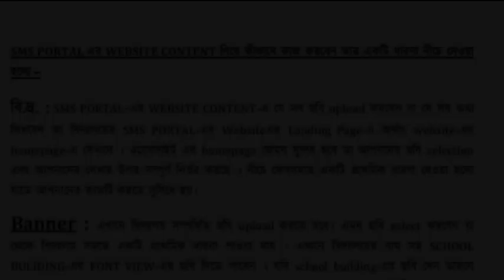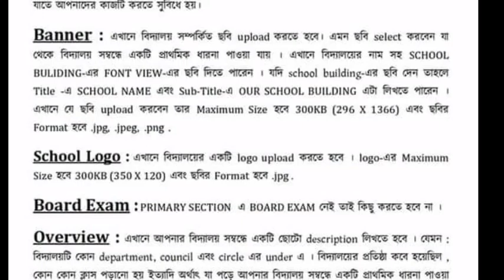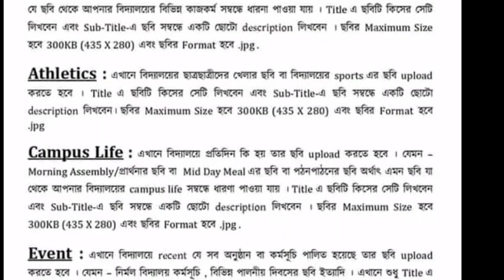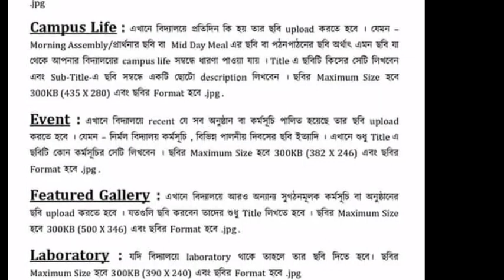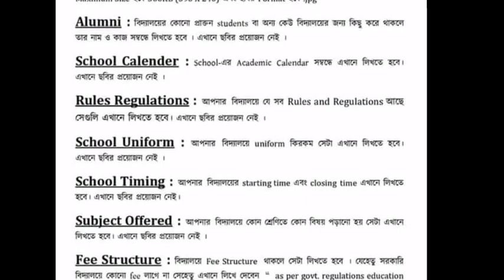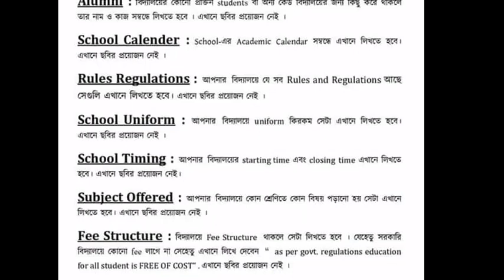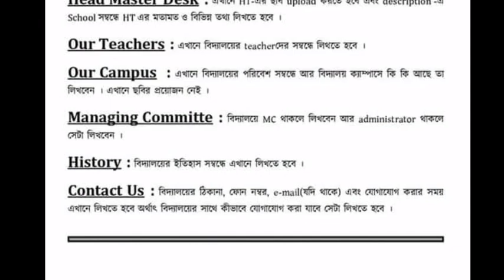কি ভাবে school website তৈরি করবেন,কি কি upload করতে হবে জানুন ।